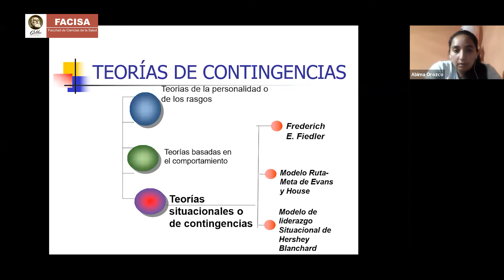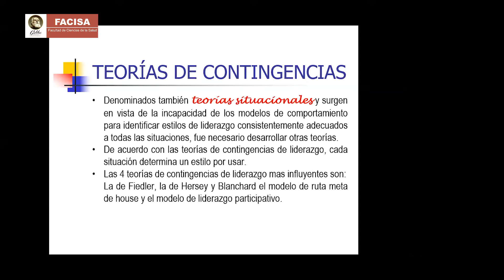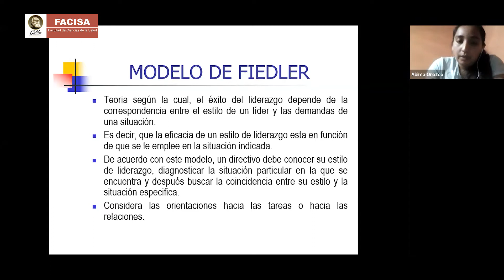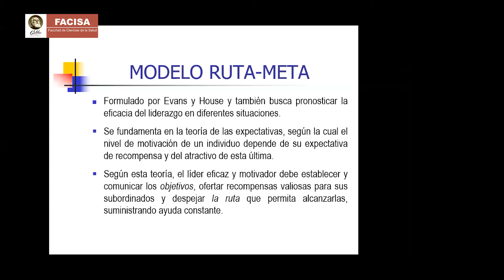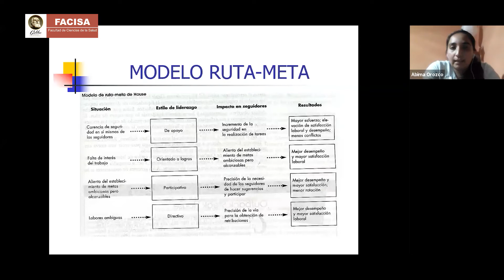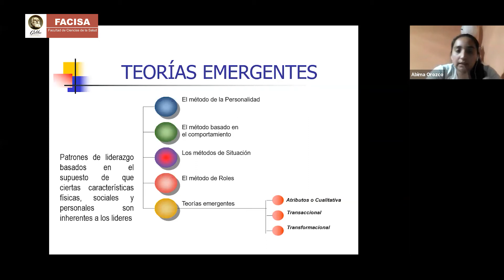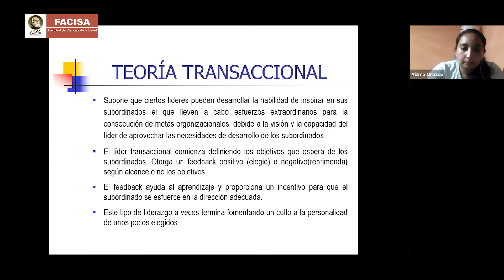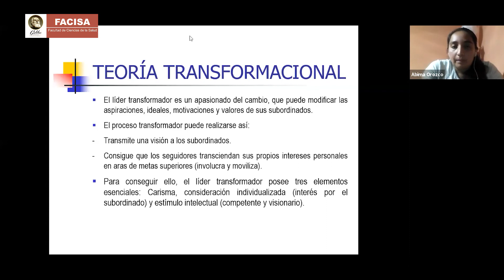ADMINISTRACION (Sábado 15-08-2020)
Una clase para estudiantes del segundo semestre de la carrera de Técnico en Enfermería plan fin de semana